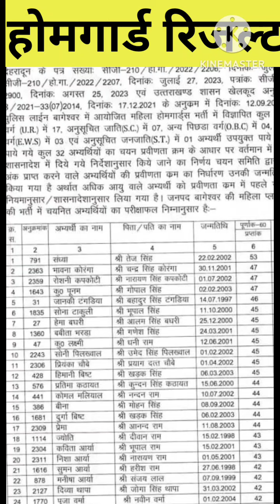Bageshwar home guard result 2023||Uttrakhand homeguard Bharti 2023||uk home gaurd bharti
home guard bharti 2023||uttarakhand home guard bharti 2023||homeguard Bharti|homeguard bharti 2023||
Pithoragarh

homeguard training||homeguard Bharti 2023|home guard Bharti 2023|homegaurd bharti 2023 uttarakhand||
uk homegaurd medical
homeguard medical

uttrakhand homeguard physical 2023|uk homegaurd bharti 2023|home guard Bharti 2023|homeguard Bharti|
uk homeguard Bharti 2023||home gaurd bharti 2023|home guard Bharti|homeguard Bharti 2023|homeguard||
homeguard Bharti 2023||uttarakhand homeguard bharti 2023| uk home gaurd bharti| uk homeguard bharti|
home guard Bharti 2023||uk homeguard Bharti 2023|home guard Bharti| UK home guard Bharti|homeguard||
homegaurd bharti new update|homeguard Bharti|homeguard bharti 2023|homegaurd bharti 2023|homegaurd||
Uttrakhand homeguard Bharti 2023 new update
Uttrakhand homeguard Bharti new update
10th pass government jobs 2023
Uttarakhand government scheme 2023
govtjobs
uttarakhand homegaurd bharti||uk home gaurd bharti 2023|homegaurd bharti 2023||uk homegaurd bharti||
homegaurd bharti|uk home gaurd bharti 2023|homegaurd bharti 2023|uttarakhand homegaurd bharti 2023||.@DIGITALDEVBHOOMI2021
uk home gaurd bharti 2023|home gaurd bharti 2023|homegaurd bharti|homegaurd bharti 2023|homegaurd||
@digital Devbhoomi

इस पते पर भेजे अपना फॉर्म||uk home gaurd bharti 2023|homegaurd bharti|Homegaurd ki bharti|Homegaurd|
government jobs in uttarakhand||uk homeguard Bharti 2023|uk homeguard Bharti|homeguard Bharti 2023||
uttarakhand homeguard Bharti 2023|uk home gaurd bharti 2023|home gaurd bharti 2023|homeguard Bharti

careers gov
government vacancies
entry level government jobs
government work from home jobs
part time government jobs
online government jobs
govt work from home jobs
government part time jobs work from home
government work from home
government jobs for students

training
corporate training
corporate training programs
corporate training companies
business trainer
corporate training courses
training company
corporate courses
company training programs
it training companies
company training courses
it companies training programs
corporate it training companies
corporate training business
training in corporate companies
corporate it training courses
professional training companies
corporate trainer training
corporate business training